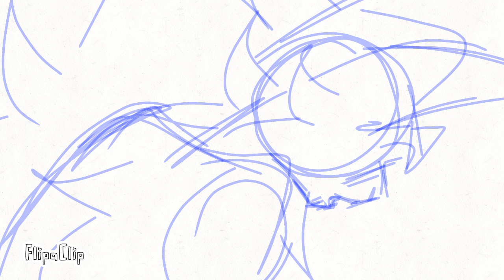Interlude IV animatic test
I haven't thought of names but the roles are simple

blue cat:"villainess" main character
blue dead dog: the 2nd and youngest prince
the red weasel thing: the apathetic bi-

Explaining any my thing so bare with me

context: This takes place after the death of my oc[the cat "villaness"] best friend[the dead dog], the red one was very apathetic, only sighting as the dog as an lost cause trapped within the cats web. The red Weasel only "befriended" the blue cat and dog for information on the blue cat, and to observe,and was told to not get attached which they didn't. The blue cat recognized the tone [cause experience] in the red ones voice when they dropped the facade,when they started conversing, and so begins this little interaction that popped up. The blue cat is driven not only by grief but also by anger as the dog was the only one who ever treated them like an actual friend.If I had more time I would've slid in more scenes.